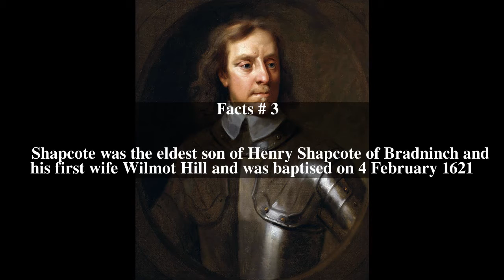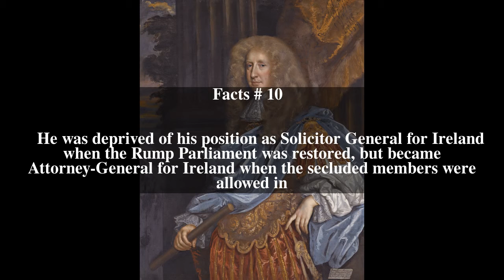Robert Shapcote Top # 15 Facts